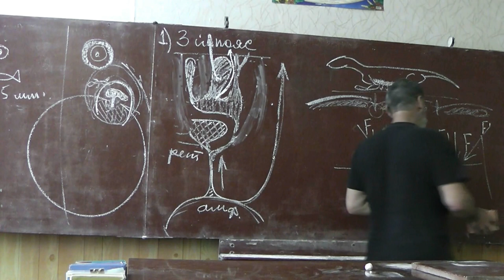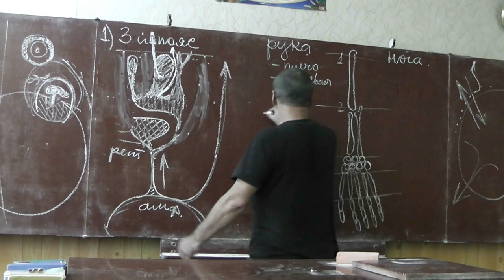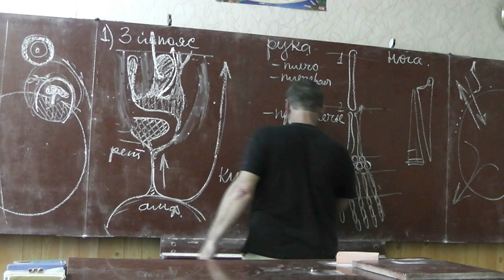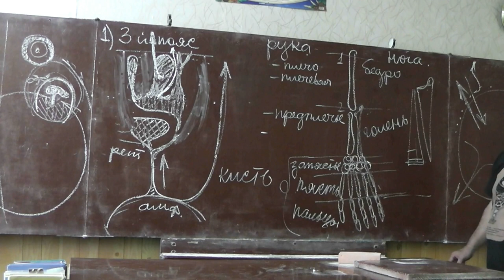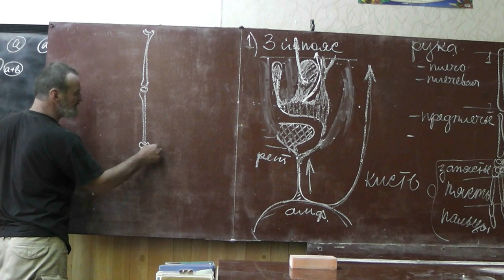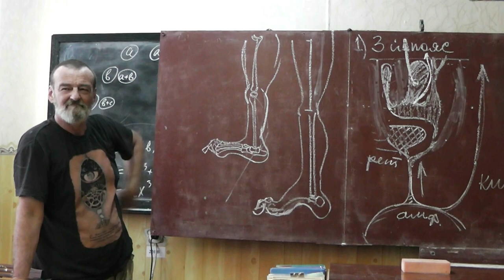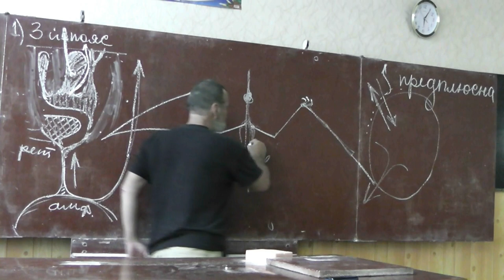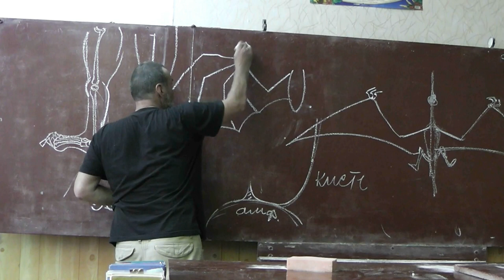8 Общий план строения конечности